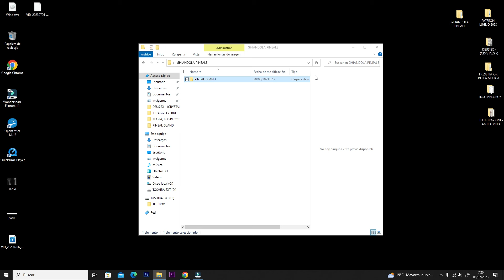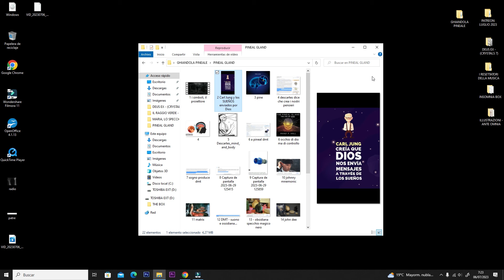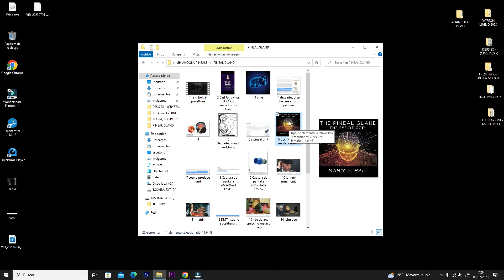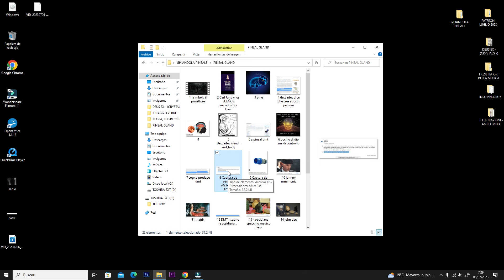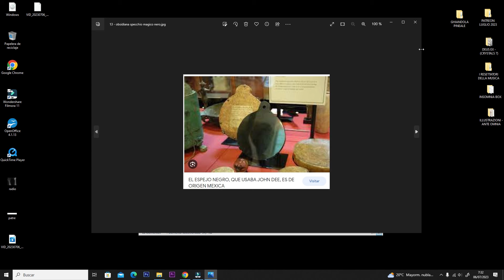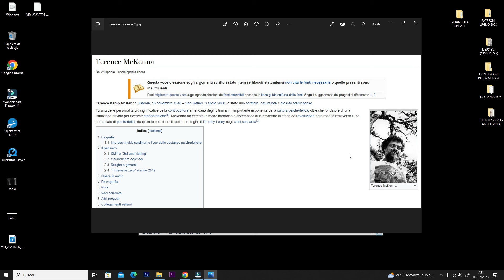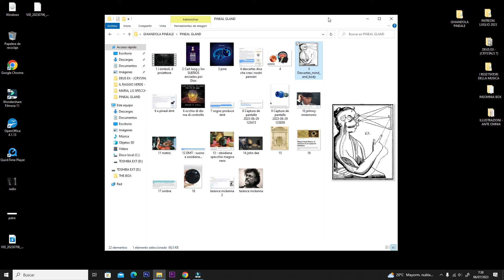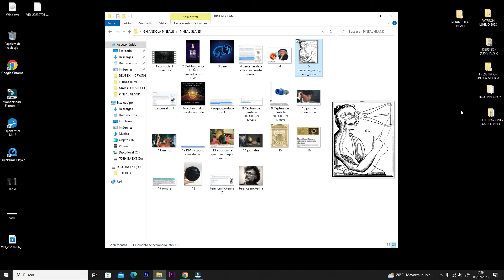LA GHIANDOLA PINEALE - Controllo a distanza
Questo è solo un granello di sabbia di tutta la ricerca che ci ho fatto su.t

Grazie a tutti per il vostro tempo.

P.S.
Se avete il pollice verde e volete dei consigli rapidi ed infallibili per un bel raccolto, io ho scritto un manuale per voi, dalla Spagna con furore: